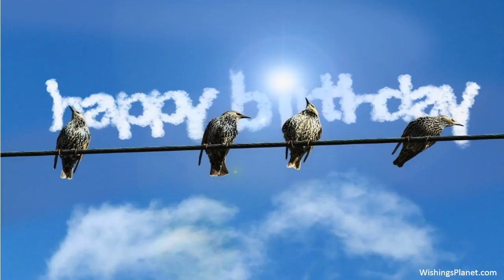Happy Birthday to Josie